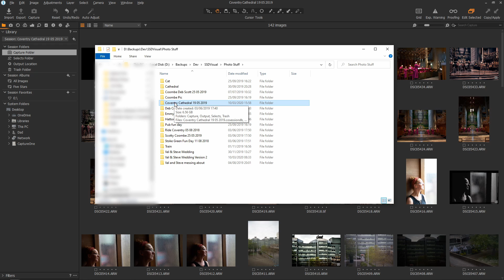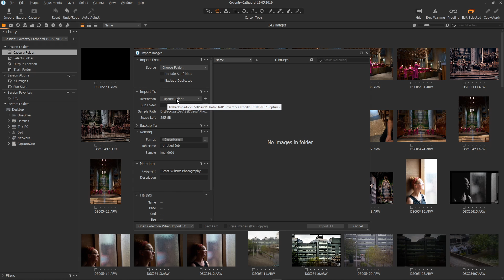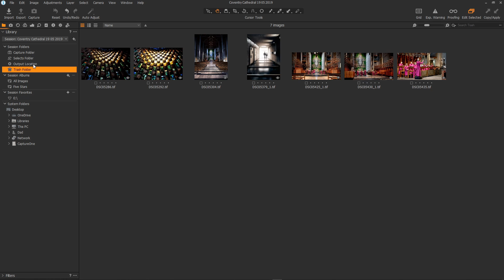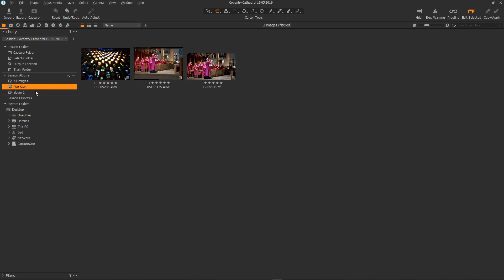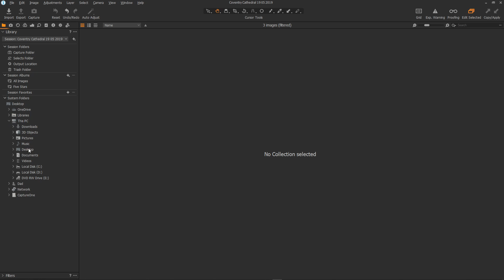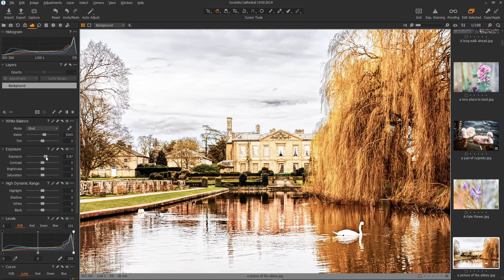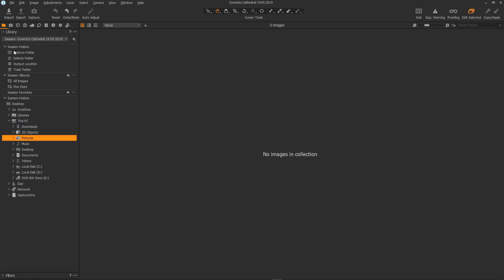Why I Use Sessions with Capture One Pro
In this video I explain why I love to use Sessions within Capture One Pro. I hope you find this video useful.

Luminar 4 - With amazing new portrait enhancing features and much more

Aurora HDR 2019 -  The best HDR processor on the market

Exposure X6 - A great RAW processor. The closest thing to Lightroom